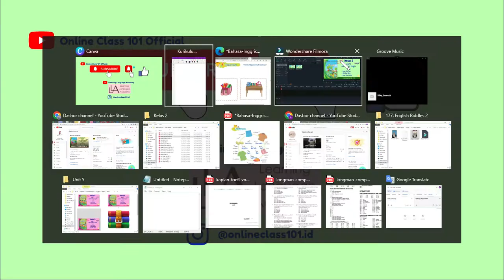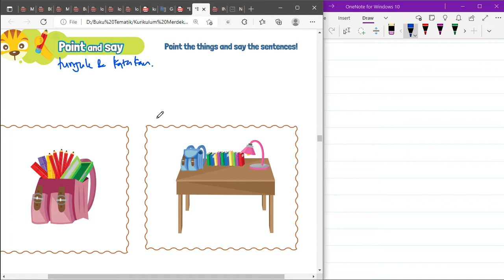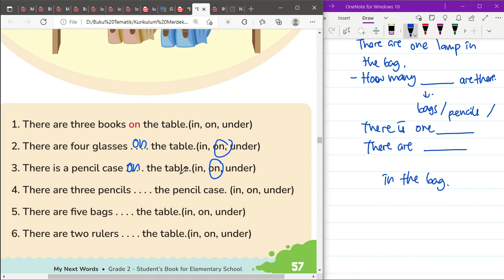Kurikulum Merdeka Kelas 2 Bahasa Inggris Unit 5 | Where Is My Pencil - Part 2 | Halaman 56 - 57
"Hi Adik-Adik,

Di video kali ini Kak Rina akan membahas materi dan kunci jawaban dari Buku Kurikulum Merdeka Kelas 2 Bahasa Inggris Unit 5 mengenai Where Is My Pencil - Part 2 di Halaman 56 sampai dengan 57

ALAT NGONTEN KAK RINA :
Editing : Filmora, Camtasia, CapCut Pro
Laptop : Lenovo Yoga Slim 7i Pro
Pen Tablet : Wacom One by CTL-472 & XP Pen Deco 01 V2
Mic : Soundtech 2.1, TNW-N9 Wireless Microphone, Rode Podmic USB
Tools : Microsoft Edge, OneNote for Windows 11, PowerPoint, Canva Pro

kunci jawaban, materi pelajaran sekolah, kurikulum merdeka, merdeka belajar, kurikulum prototype, bahasa inggris kelas 2, bahasa inggris kelas 2 kurikulum merdeka, unit 5, where is my pencil, in, on, under, on the desk, under the desk, in the bag, on the table, under the table, kunci jawaban bahasa inggris kelas 2 kurikulum merdeka halaman 56 57,